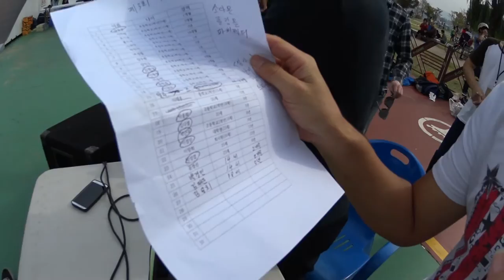sony[HDR-AS100V] - 2014 EVOLVE comp.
2014 EVOLVE aggressive inline park competition.